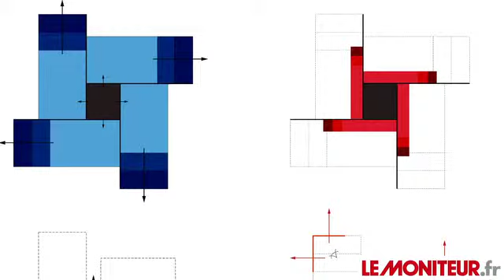Carte blanche à Beckman N'Thepe 06-2014 "Le visible et l'indicible"